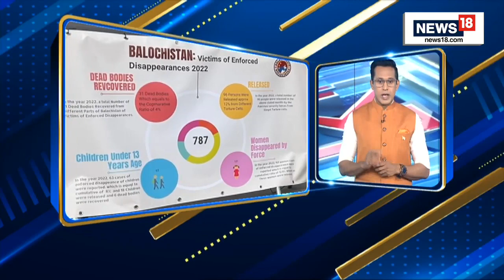Baloch Demonstrators Outside UN Office In Geneva | Balochistan Demonstration In Geneva | News18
Baloch and other human rights activists from Pak staged a protest on March 15 outside UN office in Geneva .The protestors raised the issue of growing human rights violations and spread of religious extremism in Balochistan.In this matter, demonstrators demanded UN’s intervention in Balochistan .Organised by BHRC, protesters were holding “Baloch lives matter”, and “Stop the genocide in Balochistan” banners .The demonstration was staged during the ongoing 52nd session the of UN Human Rights Council.Representatives from various human rights organisations highlighted the worsening situations in Balochistan.Representatives blamed Pak’s security forces for enforced disappearances and extrajudicial killings of Baloch socio-political activists.Meanwhile, BHRC submitted two separate petitions to UN Secretary-General and UN High Commissioner for Human Rights .The Baloch protesters were joined by Sindhi, Pashtun, and Kashmiri political activists, as they blamed Pak for silencing the voices of dissent.

n18oc_world